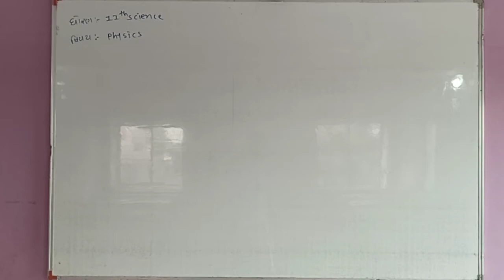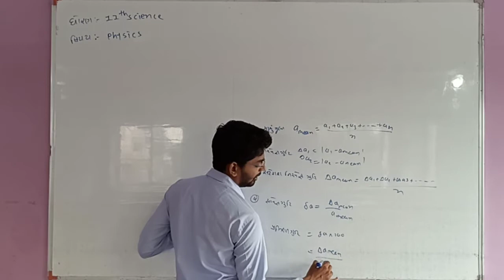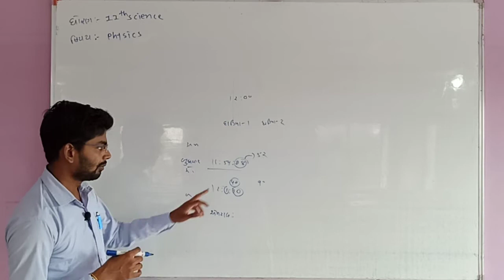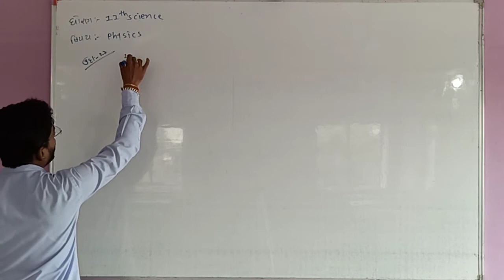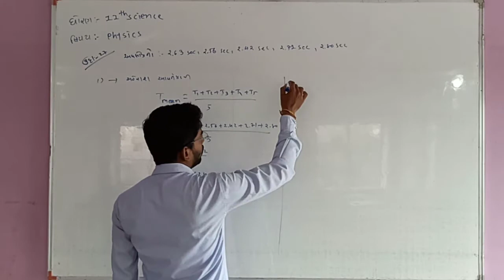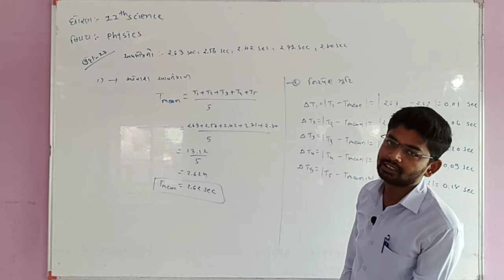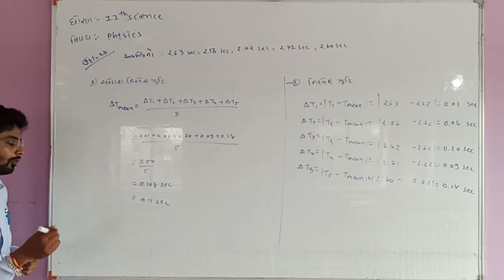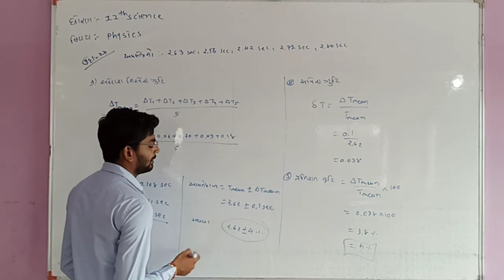11 Science Physics Unit-2 (Bhag-25)